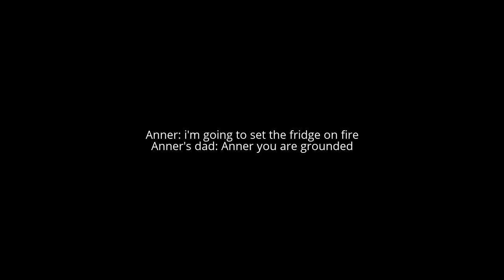Anner sets the fridge on fire & gets grounded